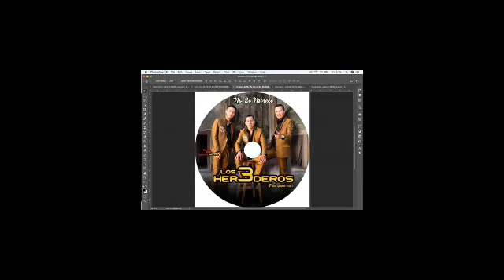Los tres Herederos "Lágrimas de escarcha" 2018